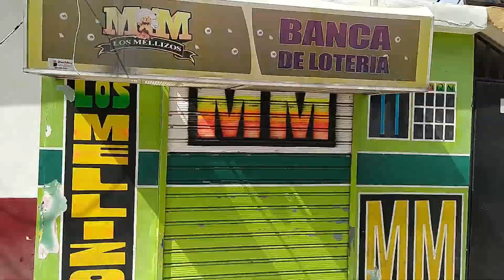ASOCHODUMIBA RECLAMA SUBSIDIO DE COMBUSTIBLES PARA REANUDAR TRANSPORTE.